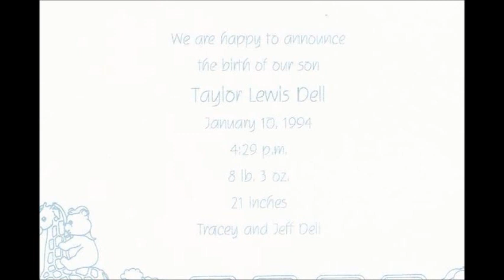Taylor Lewis Dell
(January 10, 1994 - December 23, 2014)